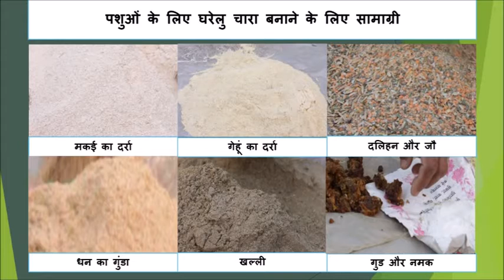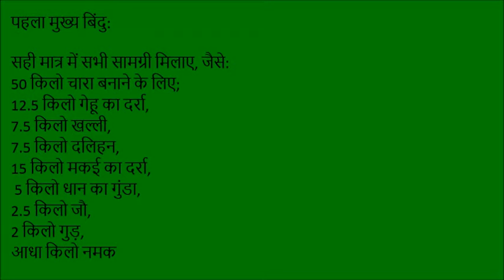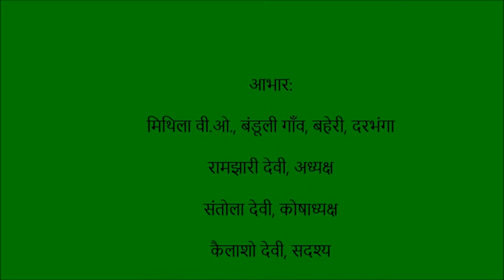Darbhanga Pashuwon ke liye Gharelu Chara